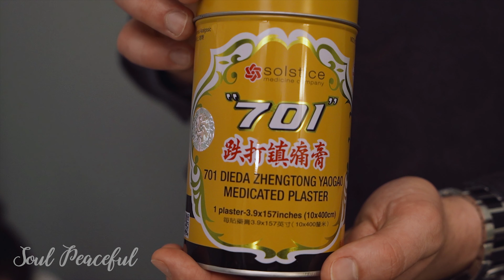Acupuncture Commercial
This is a commercial I shot for my friend who owns an Acupuncture clinic.

Filmed on:
Camera:
Sony A73

Lenses:
Rokinon 35mm AF 1.8
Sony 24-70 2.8